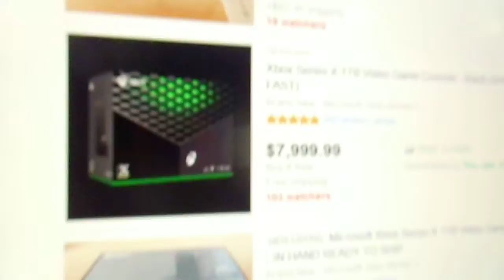EBAY XBOX SERIES X SCALPER]7.999.99$